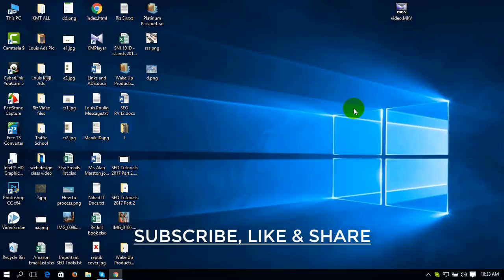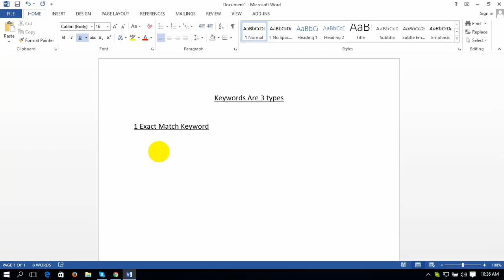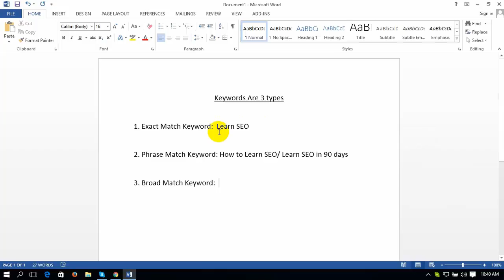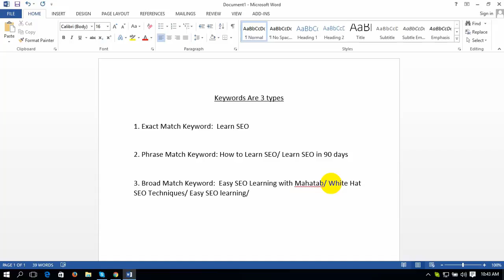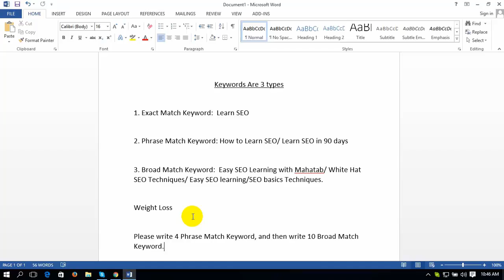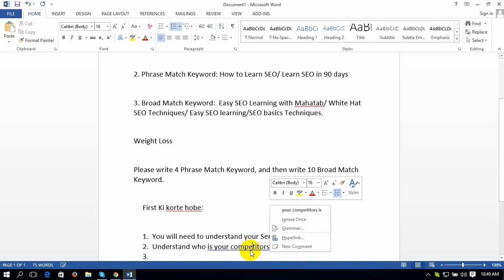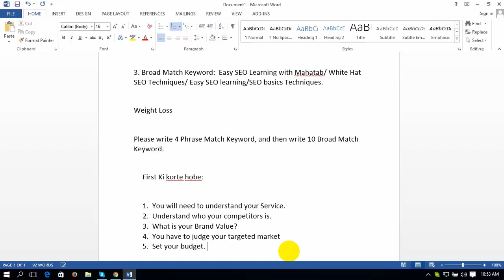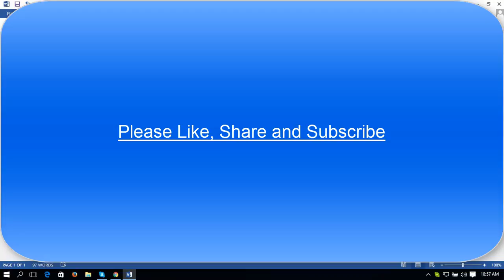SEO Tutorials 2017 Part 3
Welcome to Nihad IT SEO Tutorials. On this Tutorial, I have tried to discuss Keywords, Keywords Ideas, Keywords Types.